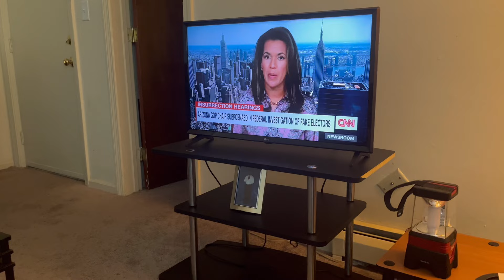Keeping Up With The Konadu’s: The Lost Son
In this sixth episode of Keeping up with the Konadu's, an unexpected guest shows up at the door. Just when it seemed like things were going well for Mr.Konadu, a man came all the way from Ghana to claim that he was Mr.Konadu's son!! Let's see how the family reacts to this groundbreaking news.